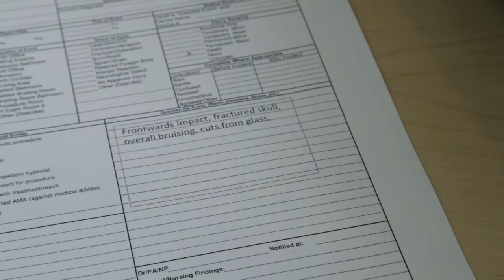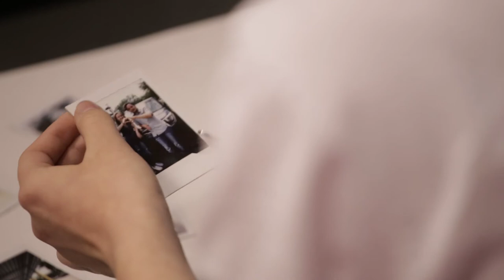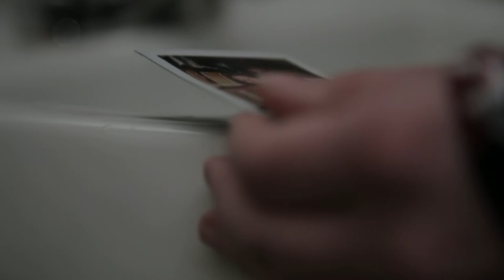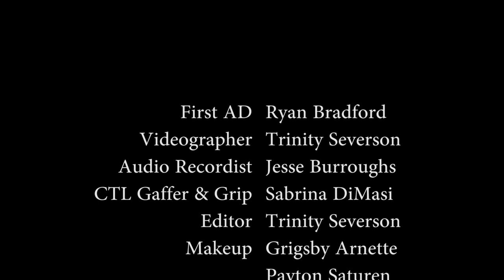Her Shadow - Student Film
After surviving a horrible car crash, Joanna develops survivors guilt after losing her boyfriend Quen.

My Role: DP/Co-Editor